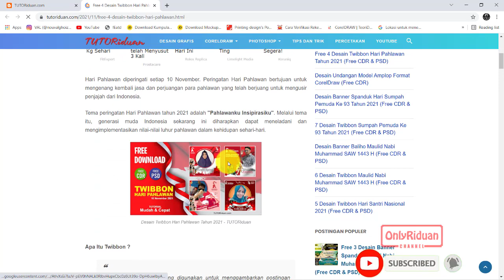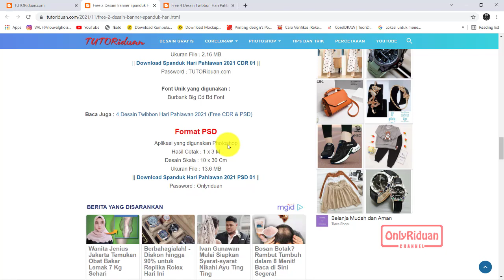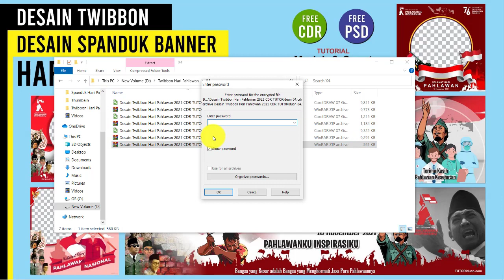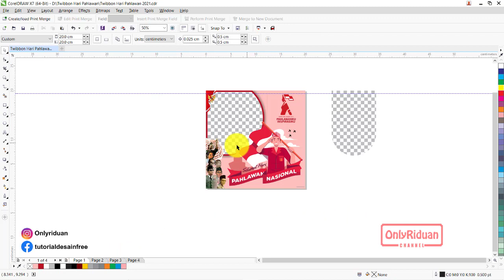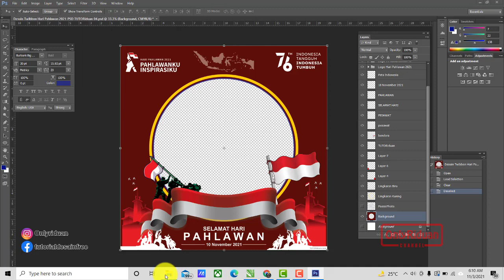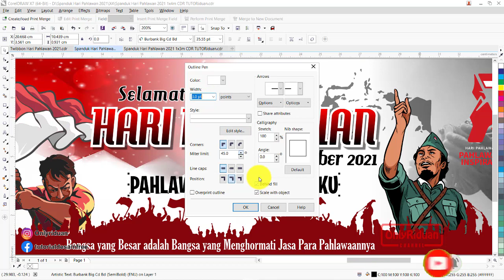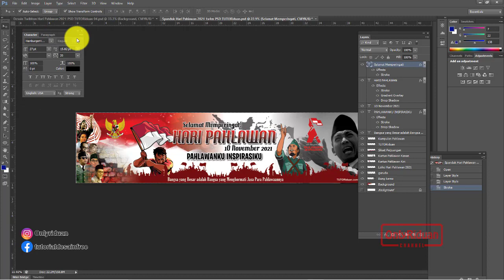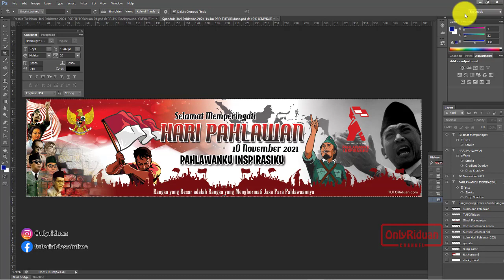Free Desain Twibbon Banner Spanduk Hari Pahlawan 2021 Siap CETAK (Free CDR & PSD)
Free Desain Twibbon Banner Spanduk Hari Pahlawan 2021 Format CorelDraw (CDR) dan Photoshop (PSD) Siap CETAK dan mudah diedit ulang, Free Logo Hari Pahlawan.

09:20 : Cara Edit Ulang Desain Twibbon di Coreldraw
12:04 : Cara Edit Ulang Desain Twibbon di Photoshop
10:45 : Cara Simpan Desain Twibbon Format PNG di CorelDraw
13:28 : Cara Simpan Desain Twibbon Format PNG di Photoshop
15:03 : Cara Edit Ulang Desain Spanduk Hari Pahlawan di Coreldraw
19:06 : Cara Edit Ulang Desain Spanduk Hari Pahlawan di Photoshop
21:54 : Cara Simpan Siap CETAK Desain Spanduk di CorelDraw
23:25 : Cara Simpan Siap CETAK Desain Spanduk di Photoshop

Semoga Bermanfaat